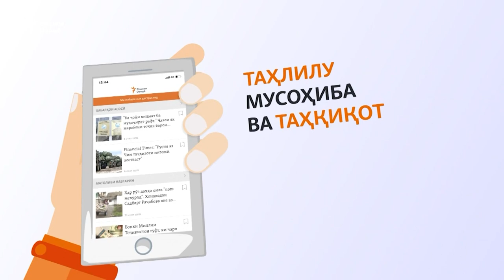Муфаттишони Русия парвандаи Беҳрӯзро баъди се сол ба додгоҳ фиристоданд